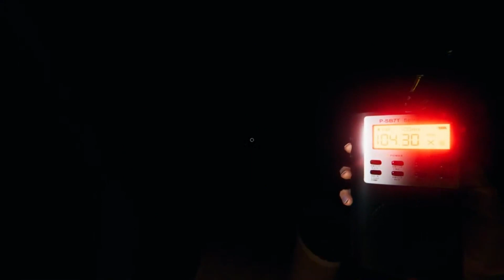【神回】蘇生カードを引いて『あること』を試した結果ｗｗｗ【Phasmophobia】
2022．5/29の配信を切り抜いて編集した動画です！
結構な取れ高（個人的には）だったので、初めて切り抜きしました！
今後も配信で面白いことがあったらやろうかな・・・
画質がいつもより悪いです。ご了承ください！

出演者
・しろ　→赤
・フトン→黄